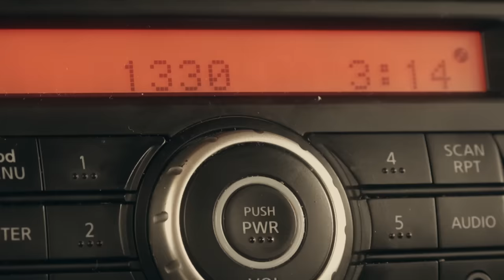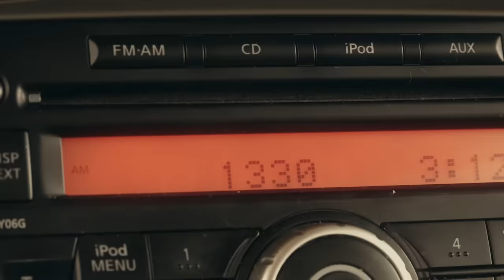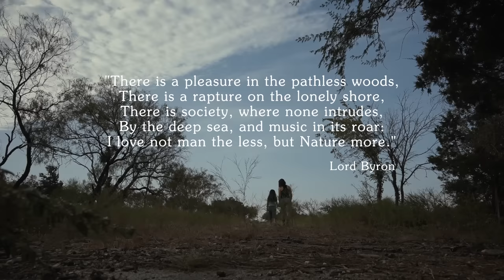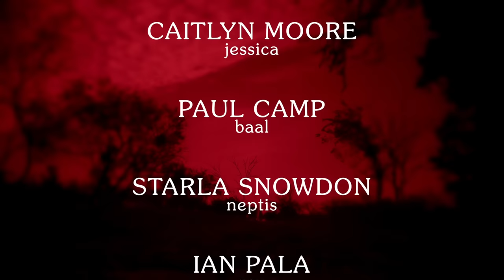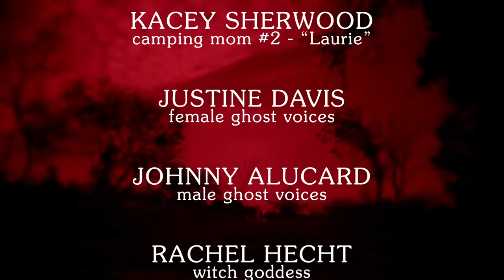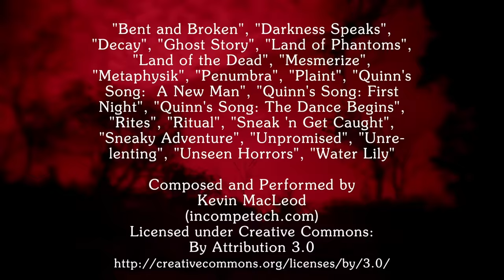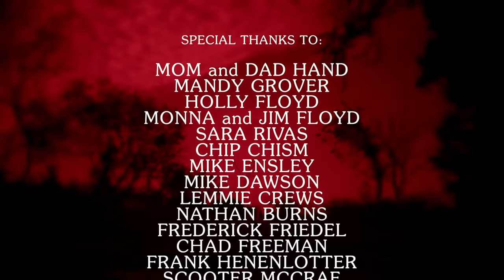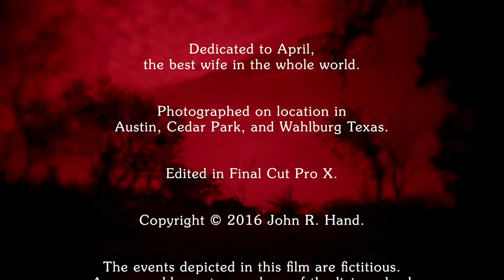FOREST OF THE VAMPIRE 🎬 Full Exclusive Horror Movie Premiere 🎬 English HD 2021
🔴 Title: FOREST OF THE VAMPIRE
🔴 Summary: A group of young friends on a road trip decide to take a hiking trip into a remote forest and stumble upon the lair of a powerful vampire..

Directed by
John R. Hand

John R. Hand

Caitlyn Moore Caitlyn Moore ... Jessica
Paul Camp Paul Camp ... Baal
Starla Snowdon Starla Snowdon ... Neptis
Ian Pala Ian Pala ... Rex

Produced 2016

🔴 Certificate: TV-MA